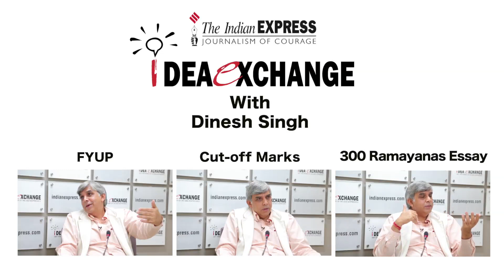Dinesh Singh On 4 Year UG Programme, Cut-off Marks & Ramayanas Essay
Dinesh Singh’s five-year term as the Delhi University vice-chancellor ended on October 28. His has been a controversial tenure, especially with regard to the four year undergraduate programme (FYUP), which he was accused of implementing undemocratically. The new government in 2014 rolled back the FYUP, and served Singh a showcause notice — he remains the only VC in DU’s 93-year-old history to be issued such a notice. More recently, he was criticised for nominating former ISRO chief K Kasturirangan to the selection panel for the next VC, despite the latter being an honorary professor at DU. Indian Express, The Indian Express Newspaper, The Indian Express, Indian express news, indian express editorial Today's Indian Express newspaper offers a comprehensive package of news, including Indian Express editorial analysis and Indian Express analysis today. This well-respected publication covers a wide range of topics in its India Express editorial and Indian Express news sections. Stay informed with the Indian Express newspaper today.